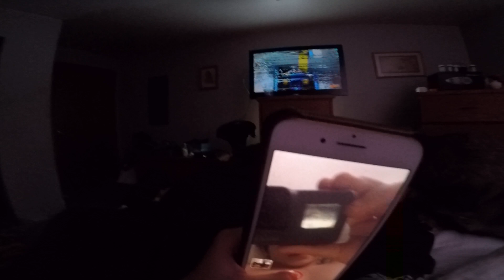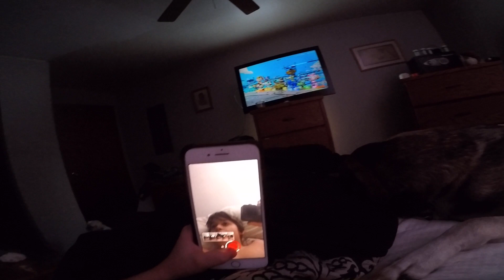First vid on my GoPro